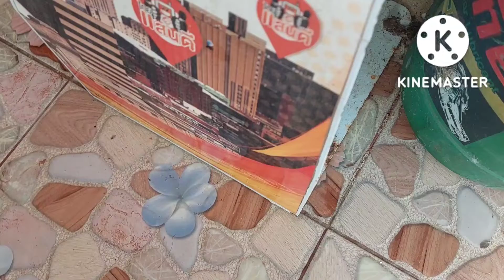ระวัง!!!น้ำท่วม ก็จะเป็นแบบนี้ สัตว์มีพิษ จำพวก งู แมลงเงา ตะขาบ สัตว์ทุกชนิด ระมัดระวัง